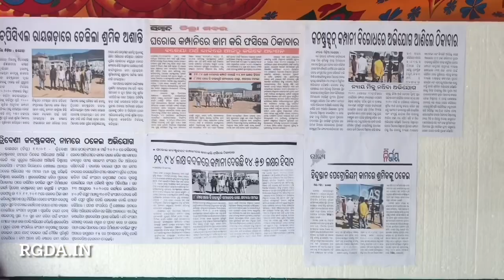Daily wages Labour working for Triveni company Protests infront of District Collectorate Rayagada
Hit the notification icon for updates over browser.